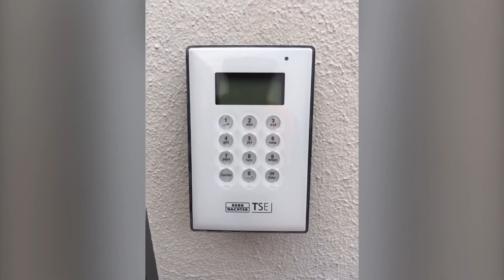Mision 5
Německo